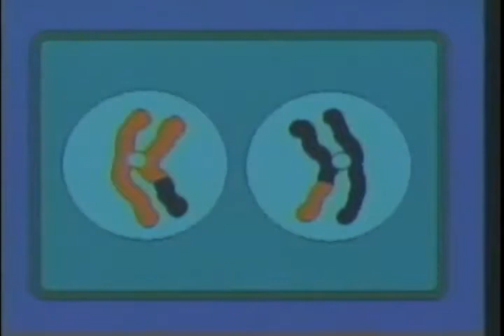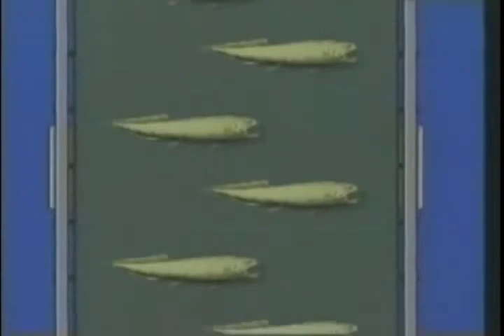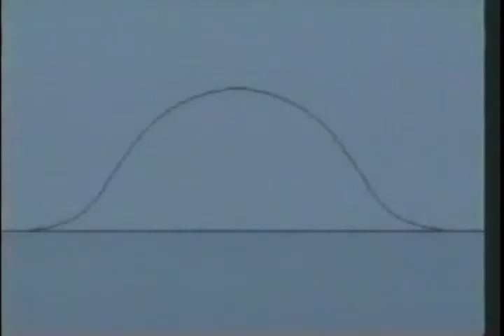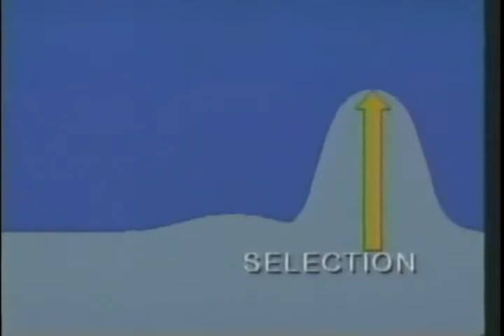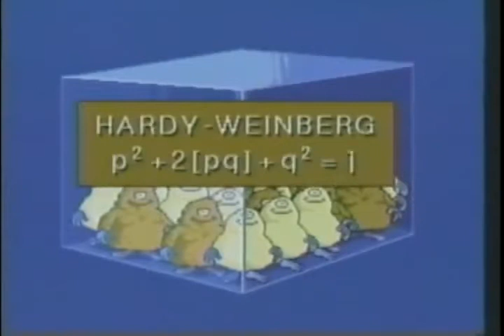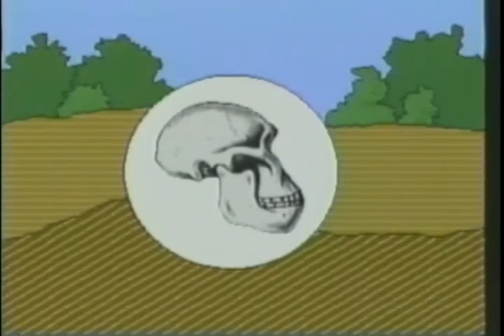Organic Evolution 5 The Population Picture